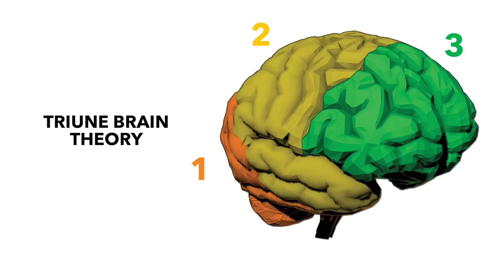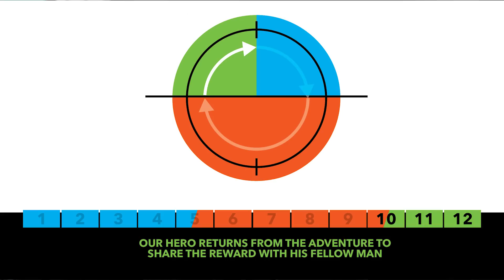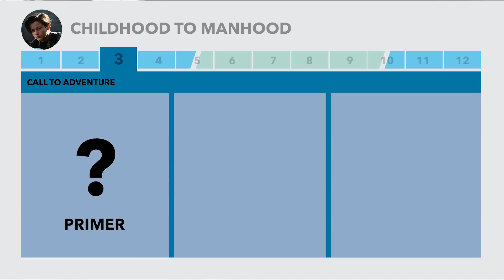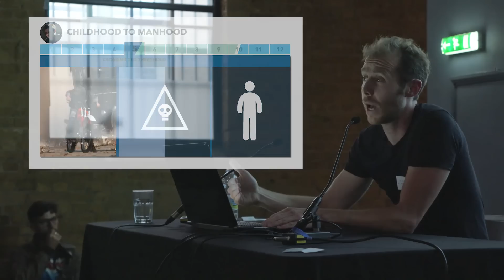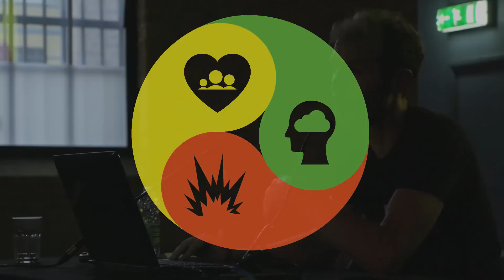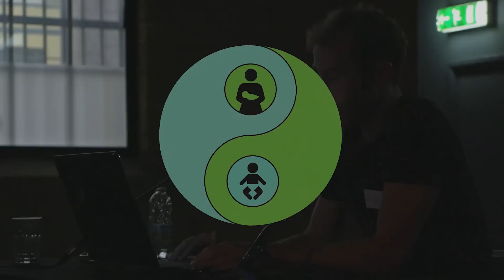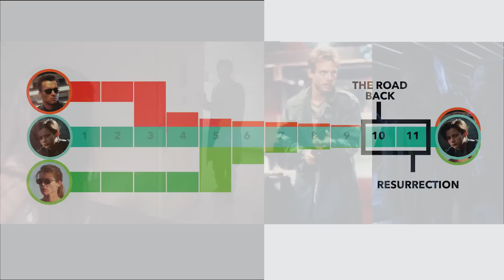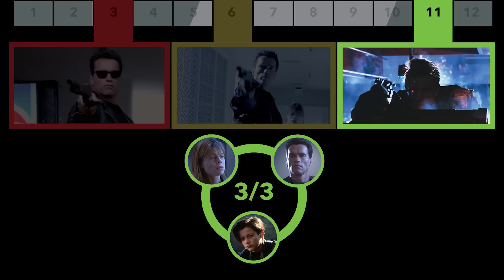Terminator 2 & The Forgotten Art of Blockbuster Cinema - Mike Hill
An analysis of James Cameron's Terminator 2 through the lens of neuroscience, mythology and Jungian psychology